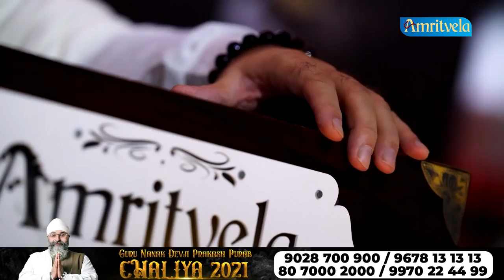THJH BIN NIROL SHABAD